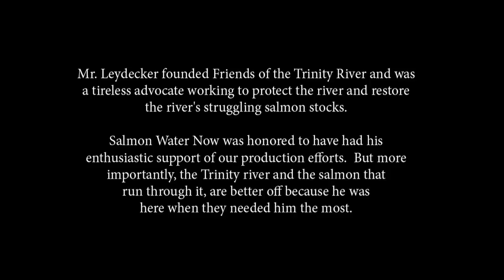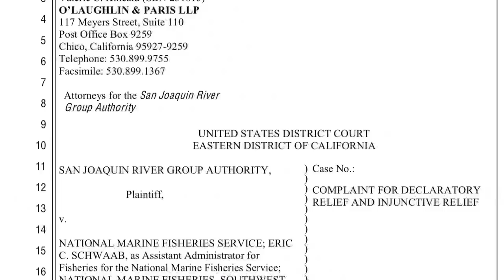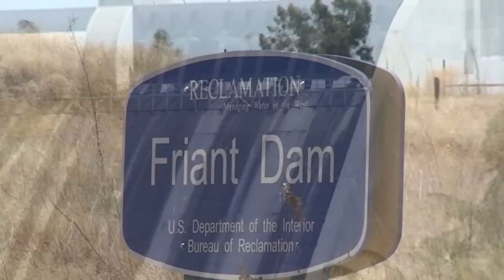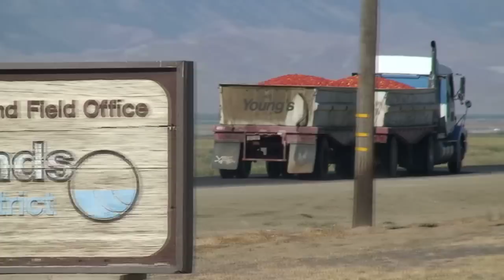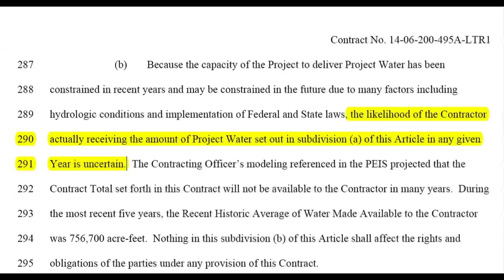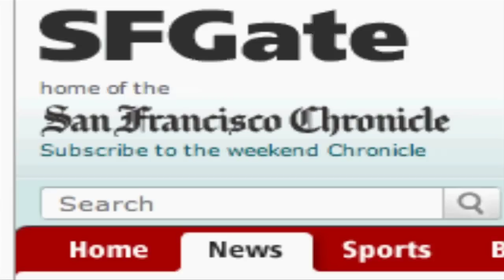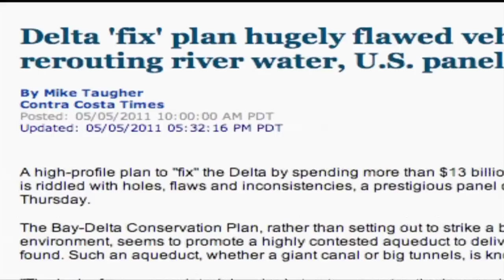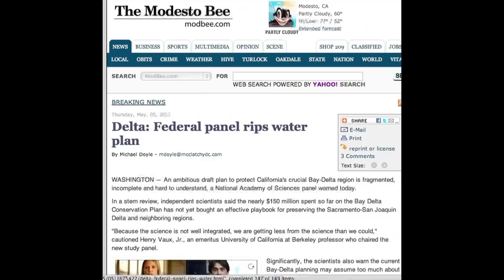A Strange Season: Salmon, Lawsuits, & the BDCP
A Strange Season:  Salmon, Lawsuits, & the BDCP  (14:49)

We seem to be in the middle of a very a strange season.

There has been a glimmer of hope that the numbers of wild salmon are finally showing signs that they are starting to rebound.  Enough so that the Federal agencies who determine if there are enough fish in the system to allow a full fishing season told both recreational and commercial salmon fishermen to go fishing.  Finally some good news!  But wait, there's suddenly more to this story.

A group of Central Valley irrigators, who supply water to agriculture and industrial customers, has filed suit in Federal court to reverse the government's go fishing decision. They seek to ban anyone from catching salmon this year.

This video explores this strange turn of events and also takes a look at the latest twists and turns impacting efforts to fix the Delta.

As part of the National Academy of Science's review of the Bay Delta Conservation Plan's (BDCP) work and recommendations, the NAS has pointed out a significant flaw in the BDCP blueprint.

This Salmon Water Now video looks at the continuing BDCP controversy and the stop-the-fishing lawsuit.  Once again we point to the Westlands Water District as a player in both stories (even though they are not listed on the lawsuit). We feature a portion of Westland's General Manager Tom Birmingham's comments made at a recent Congressional field hearing in Fresno.

We're doing our part to keep information flowing about the seemingly never-ending struggle over water, wild salmon, and California's fragile ecosystem.  We think it matters and we encourage the sharing of this and other Salmon Water Now videos to help people understand the changing and challenging dynamics that are in play.

This Salmon Water Now production is dedicated to the memory of Byron Leydecker.

Mr. Leydecker founded Friends of the Trinity River and was a tireless advocate to protect the river and restore the river's struggling salmon stocks.

Salmon Water Now was honored to have had his enthusiastic support of our production efforts.  But more importantly, the Trinity river and the salmon that run through it, are better off because he was here when they needed him the most.